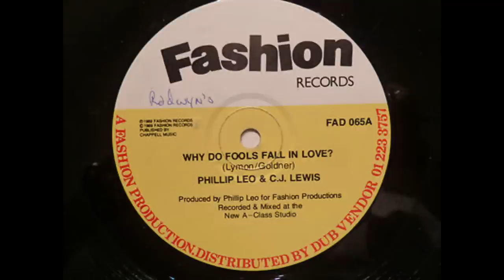Phillip Leo & CJ Lewis - Why Do Fools Fall In Love [ HIGH QUALITY SOUND - HD 1080p ]